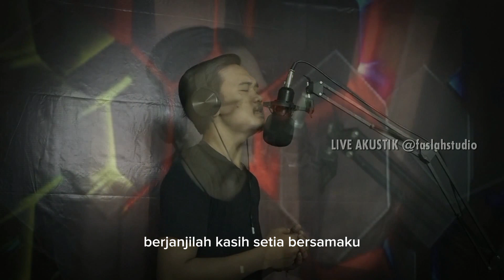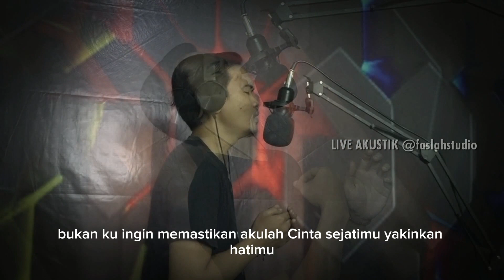SATU RASA CINTA - MAHMUD ZENN || LIVE COVER AKUSTIK FASLAH STUDIO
MAHMUD Zenn - Satu Rasa Cinta || LIVE COVER AKUSTIK FASLAH STUDIO

Akustikan Bareng
- Mahmud Zenn
- Harun Arrosyid
- Feby Rezume
- Lia Qeen
- Radhen Qorin Faslah Anarqi
- Muhammad Fikri Tambayoung